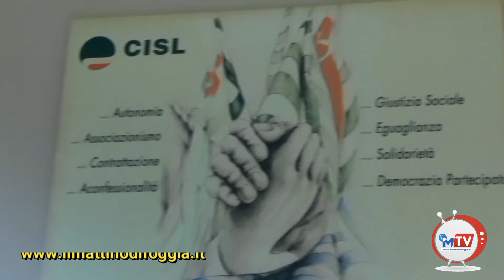Così la Cisl di Foggia tesse la rete contro le povertà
I rapporti sull'economia che annualmente ritornano, da "Il Sole 24 ore" e da "MeglioFoggia", evidenziano la drammatica crisi occupazione della provincia di Foggia e con essa sempre nuove e diffuse povertà.
Raccogliendo una "provocazione" dell'arcivescovo di Foggia, Vincenzo Pelvi, la Cisl di Foggia è al lavoro per creare una rete istituzionale che rilevi una mappa del bisogno diffuso e promuova iniziative idonee ad affrontarlo. Ne abbiamo parlato con il segretario generale della Cisl di Foggia, Carla Costantino.